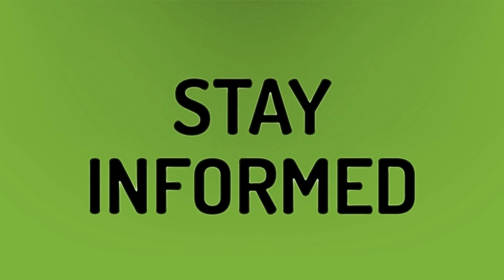What is inside map of the Soul 7?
Map Of The Soul 7 • What is inside map of the Soul 7?